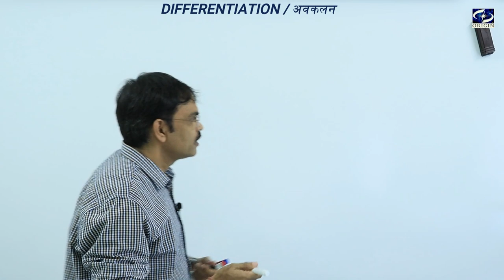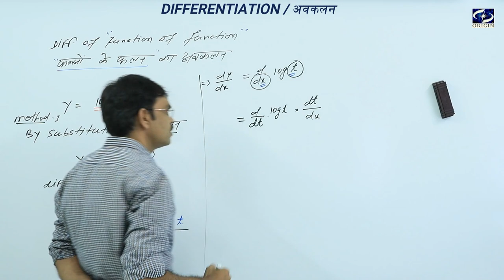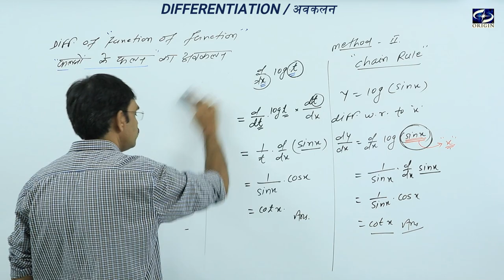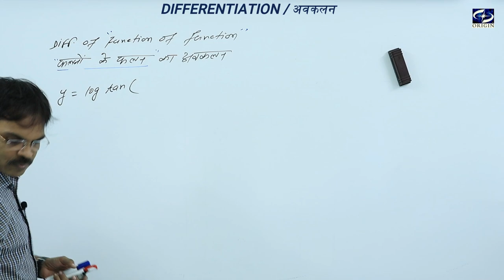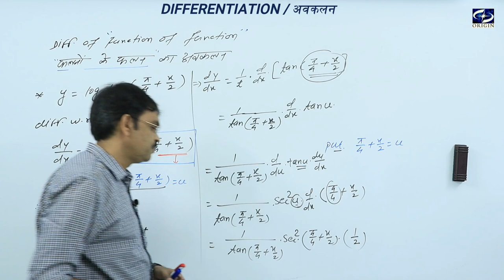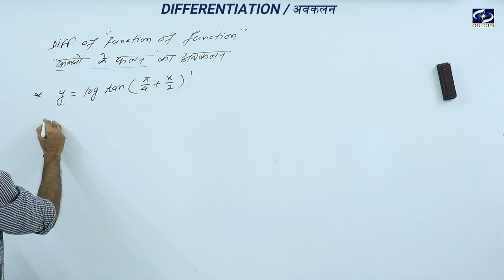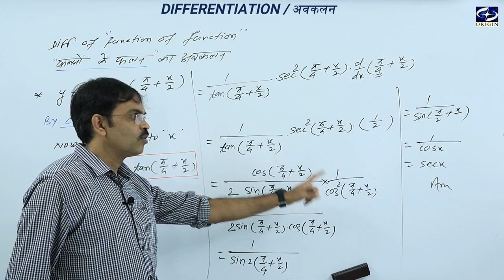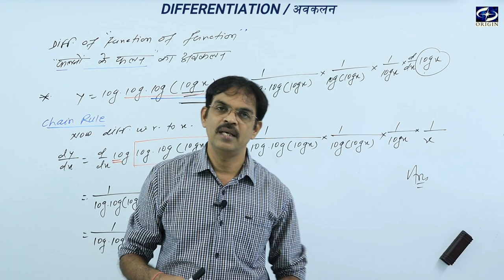Differentiation / अवकलन - 3 Calculus English Hindi Medium - XII / IIT-JEE || by - J.P. Sir